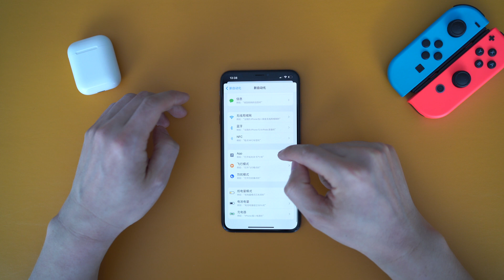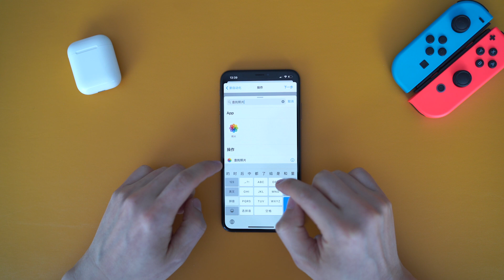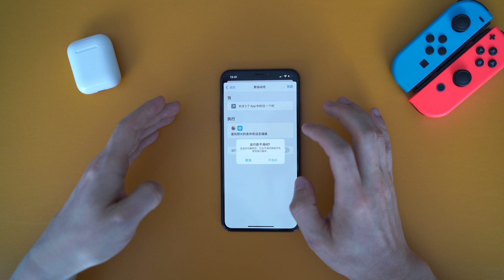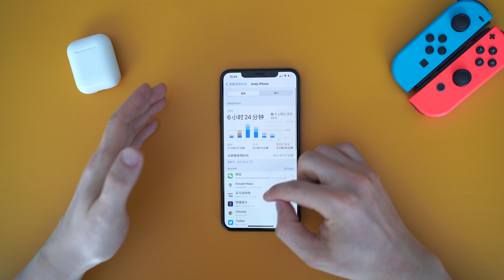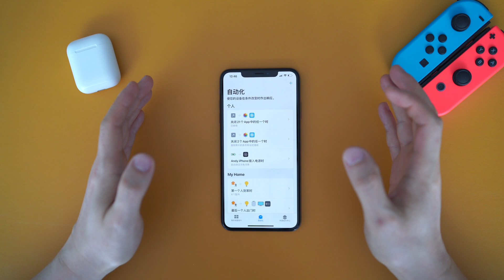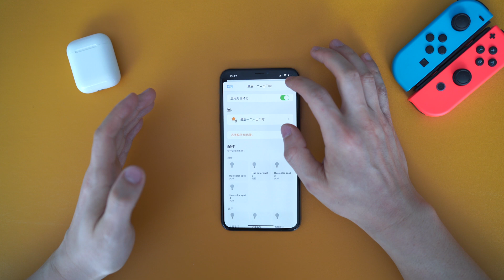IOS14.3 iPhone 自动化 自动更换壁纸 | iPhone Automation Automatic wallpaper change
视频介绍了iPhone升级IOS14.3后通过设置自动化实现自动更换壁纸。

00:00 介绍
00:48 创建自动化
02:38 测试自动更换壁纸效果
03:04 禁止快捷指令通知
04:20 最终效果测试
04:32 ios自动化介绍
05:20 片尾壁纸展示